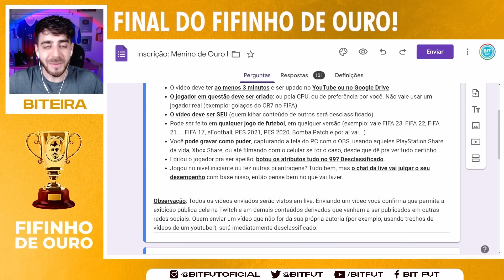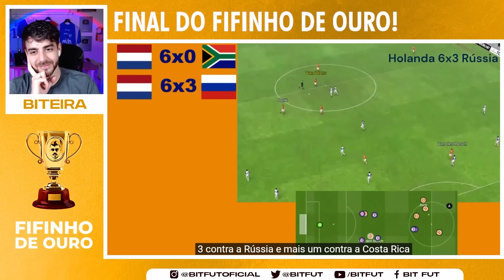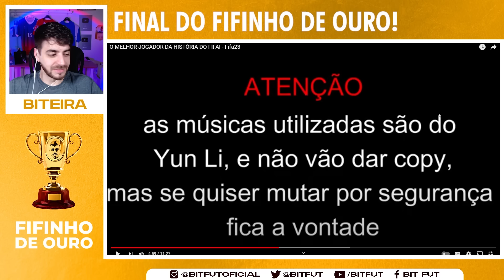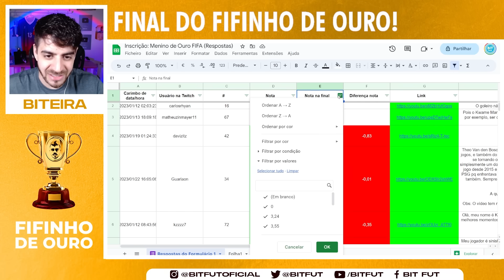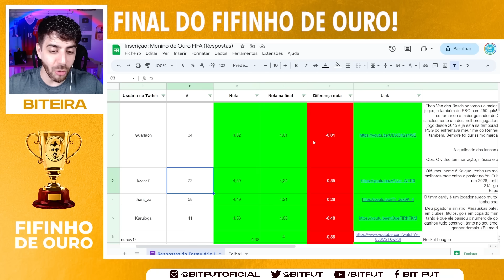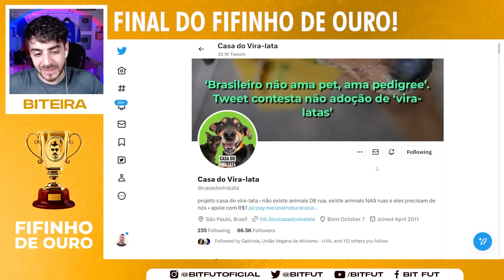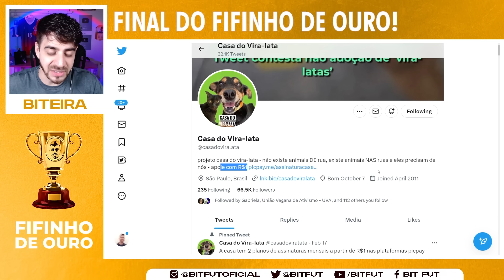1º CAMPEONATO DE MELHOR FIFEIRO 🔥 | FIFINHO de Ouro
1ª edição do FIFINHO DE OURO, campeonato feito em live pra escolhermos o melhor fifeiro da comunidade, o cara que encanta mais em algum jogo de futebol.

🎨 Arte da live e thumb: Lima Designer (🐤 twitter: @matheuslimadsgn)

🎶 Trilha sonora por Streambeats

1º CAMPEONATO DE MELHOR FIFEIRO 🔥